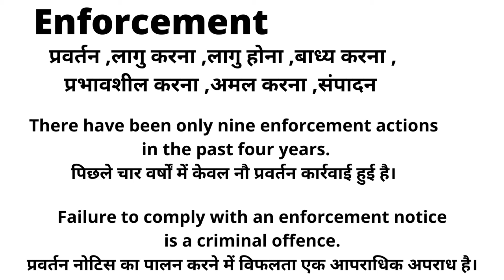Enforcement Meaning in Hindi/ Enforcement का अर्थ या मतलब क्या होता है .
Enforcement Meaning in Hindi